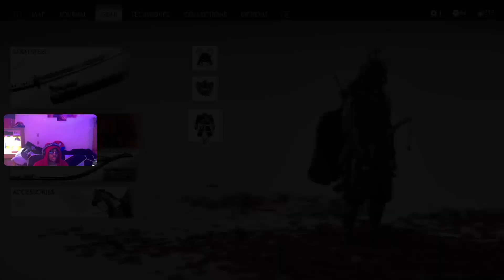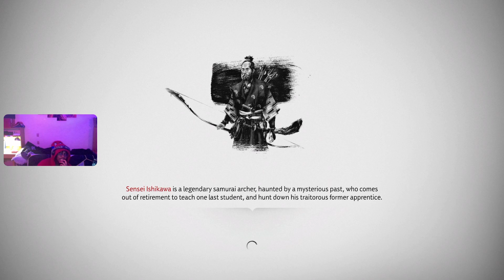This is gonna be Tuff😭🙌